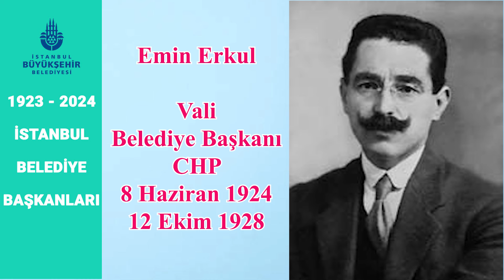Cumhuriyet Dönemi İstanbul Belediyesi Başkanları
İstanbul Büyükşehir Belediyesi Cumhuriyet Dönemi Başkanları. (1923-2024 Arası, vekil olanlar da dahil)